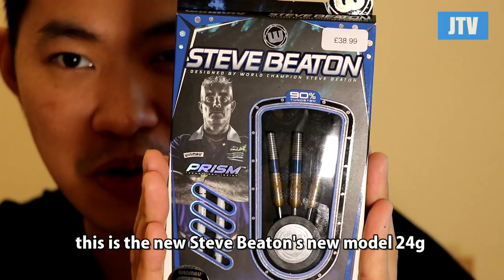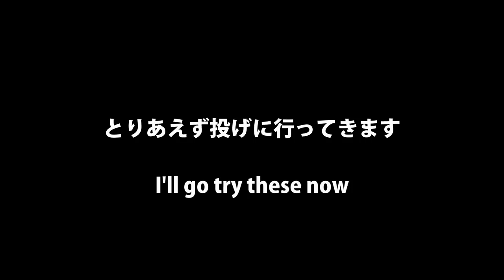UNBOXING THE NEW BEATON